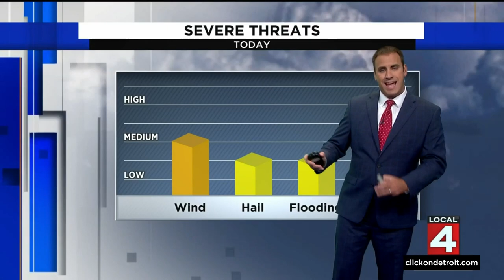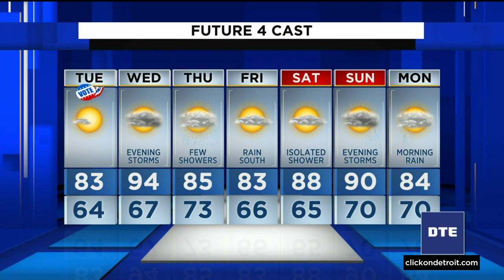Metro Detroit weather forecast Aug. 1, 2022 -- 4 p.m. Update